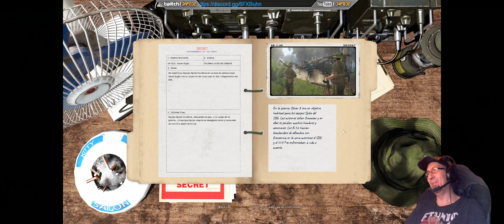[Milsim-Coop12] El INFIERNO de Oscar 8 - SOG Prairie Fire - Vietnam - Misión final - GrupoArmados.i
Tiempos:
00:00:00 Briefing
00:01:58 Error
00:02:48 Primer Intento
00:14:51 Segundo Intento
00:18:10 Tercer Intento
00:22:19 Refuerzos
01:03:18 Segundos Refuerzos

Y ya si tienes un orgamos de gustarte, puedes hacer una donación

Mi PC:
Placa Base: Asus ROG Z390F Gaming Socket 1151
Procesador: Intel i9-9900KS 5.0Ghz
Tarjeta Gráfica: Asus ROG Strix GeForce RTX 2080Ti OC Edition 11Gb
RAM: Corsair Vengeance LPX Black 32GB - 3200Mhz
Fuente Alimentación:  Zalman Acrux Series ZM1200-ARX 80 Plus 1200W
Auriculares: Sennheiser PC 373D
Teclado: Logitech G19
Ratón: Razer Mamba 16k DPI
Micrófono: Samson Meteor
Joystick: Thrustmaster Hotas Warthog
Headtracking: Trackir 5.0
VR: HP Reverb G2
Pedales: Thrustmaster TPR
Volante: Thrustmaster TS-PC Racer Ferrari Edition con Pedales G25